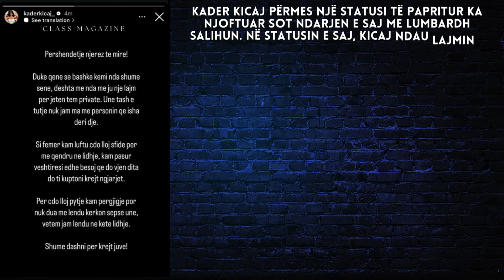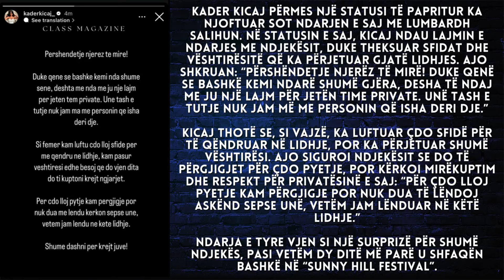“Kam vuajtur shumë“, Çifti i shumëpërfolur i BBV3 konfirmon ndarjen